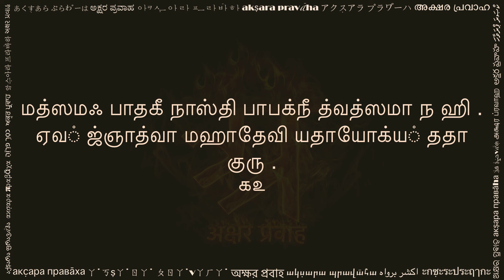தேவீ அபராதக்ஷமா ஸ்தோத்ரம் (देवी अपराधक्षमा स्तोत्रम् तमिल, Devi Aparadha Kshama Stotram Tamil)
Devi Aparadha Kshama Stotram (தேவீ அபராதக்ஷமா ஸ்தோத்ரம்) is a beautiful Sanskrit composition by Adi Shankaracharya. Here, in this stotram, a devotee is seeking forgiveness of the Mother Divine like a son seeking forgiveness of the mother. Hinduism is among few religious traditions of the world where divine is worshipped in feminine form. Many people recite this stotram after completion of any Devi Puja.

This video is shared with a hope to help readers of Tamil script. You can practice this by reciting along the text and audio. Hope this helps in your sadhana.

Please share your comments below, and let us know what other texts would you like to see in Tamil.